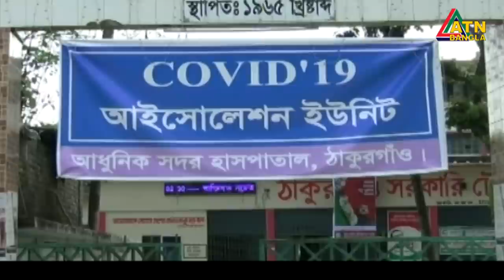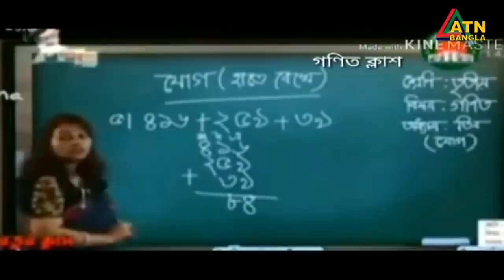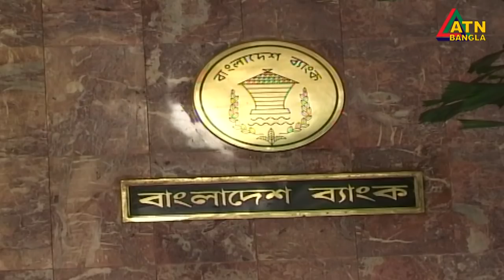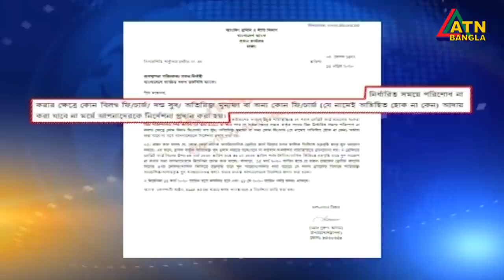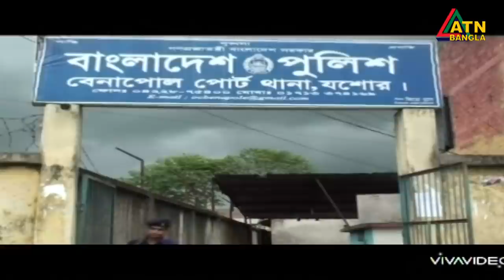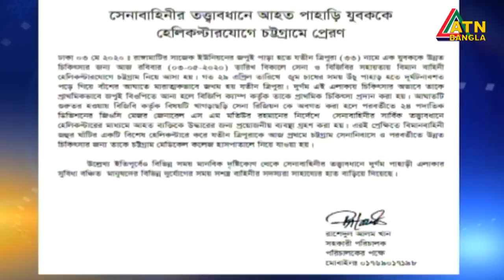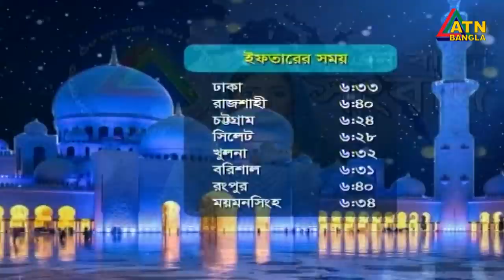এটিএন বাংলা সকালের সংবাদ । 7am | 04.05.2020 | ATN Bangla Morning News